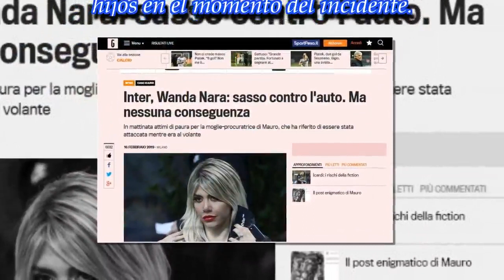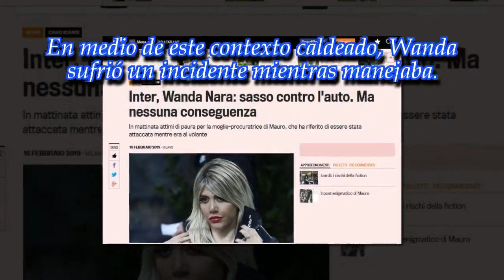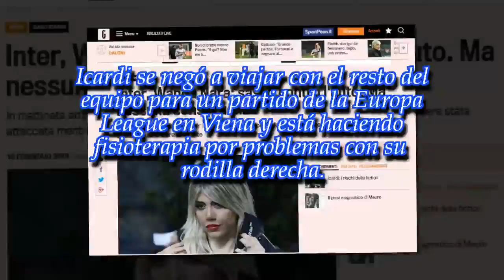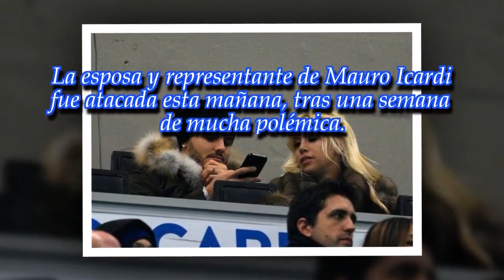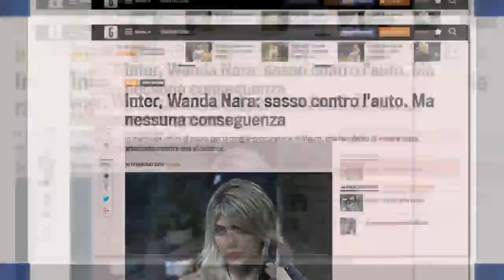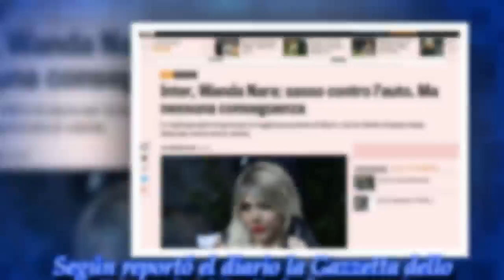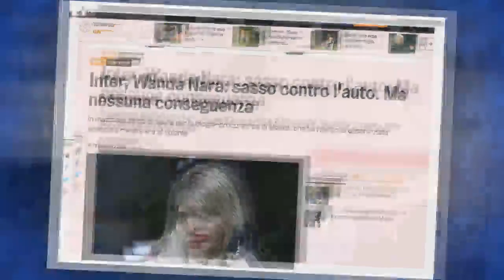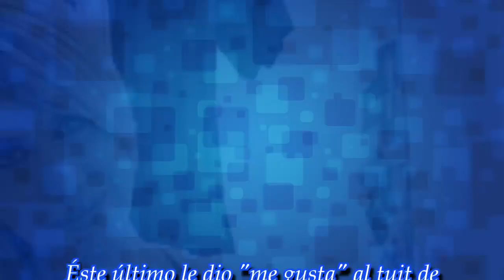Apedrearon el auto de Wanda Nara en Italia